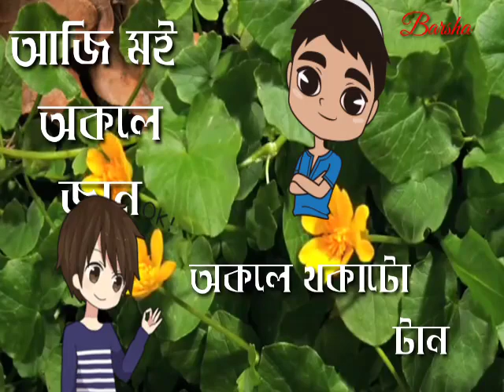Hosa Kotha Kole Tumatke Val Kaku Nalage / Assamese WhatsApp status video